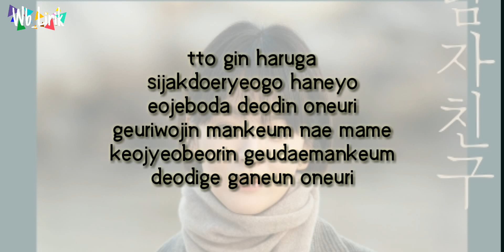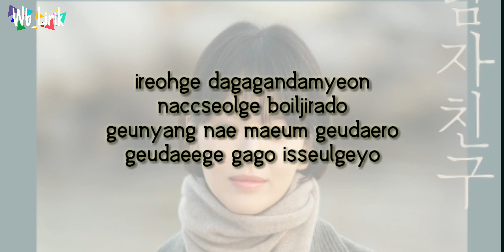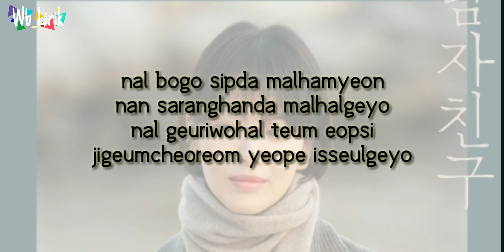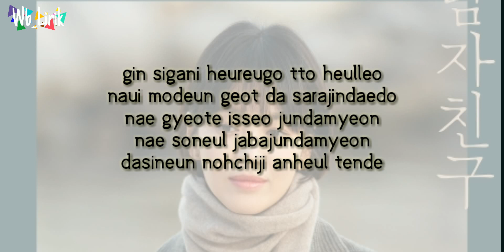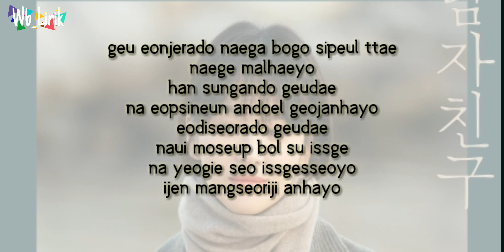Baek A Yeon - Always Be With You Ost.Encounter [Vidio lyrics]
Lirik lagu
Baek A Yeon - Always Be With You